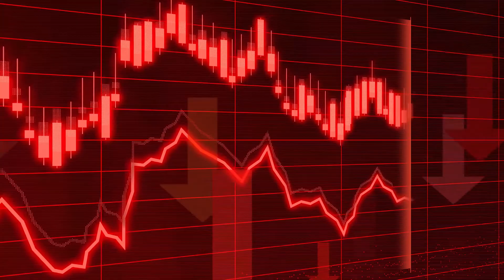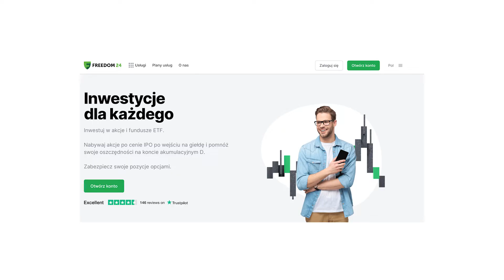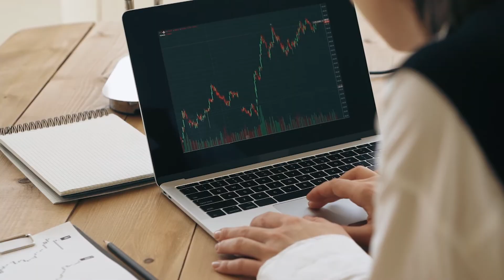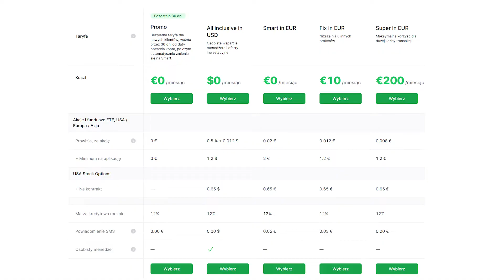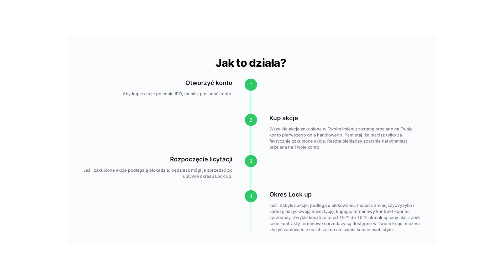Bierzemy pod lupę Freedom24 | Oferta brokera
Pokazujemy ofertę brokera Freedom24.

Otwórz darmowe konto w Freedom24 i uzyskaj dostęp do:
- 2,5% rocznie w euro i 3% rocznie od depozytu w dolarach.
- 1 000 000 akcji, ETF-y, opcje na akcje i inne instrumenty finansowe.
- Oferty przedsprzedażowe nowych akcji na rynku.
- Najlepsze ceny zamówień i uczciwe prowizje.
- Najniższa cena opcji na akcje w Europie: 0,65 $ za zamówienie.
- Wsparcie osobiste.

Freedom24 jest w 100% spółką zależną holdingu giełdowego NASDAQ (FRHC). Są niezawodne i przejrzyste. Regulowany przez CySEC

Otwórz konto przez link i uzyskaj 30 dni z prowizją 0%

ZASTRZEŻENIE:
* Twój kapitał jest zagrożony. Prognozy i wyniki osiągnięte w przeszłości nie są wiarygodnymi wskaźnikami przyszłych wyników. Niezbędne jest przeprowadzenie własnej analizy przed dokonaniem jakiejkolwiek inwestycji. W razie potrzeby należy uważnie zasięgnąć niezależnej porady inwestycyjnej od certyfikowanego specjalisty.